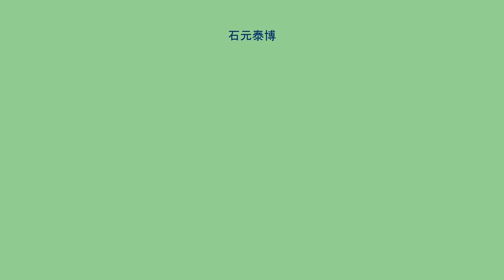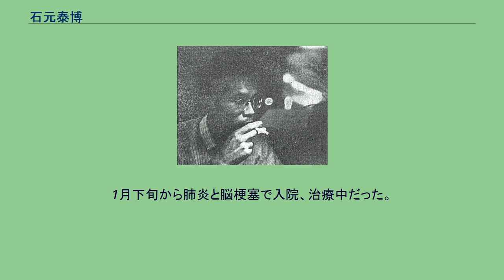石元泰博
ストリート・フォトグラファー
石元 泰博（いしもと やすひろ、1921年6月14日 - 2012年2月6日）は、日本の写真家。
アメリカ合衆国サンフランシスコ生まれ。
3歳のときに、両親の故郷である高知県高岡町（現・土佐市）に移り住む。
1939年、高知農業学校を卒業後に再渡米し、カリフォルニア大学農業スクールで農業を学ぶ。
第二次世界大戦中の1942年から1944年まで、日系人の強制収容によりコロラド州南東部のアマチ収容所に収容され、この期間に写真に興味を持つようになる。
1944年、沿岸の州への居住禁止を条件を条件に解放され、シカゴに移住する。
ノースウェスタン大学建築科から転じて、シカゴ・インスティテュート・オブ・デザインで写真を学び、1952年に卒業。
在学中にモホリ・ナギ賞を2回受賞している。
1953年に再来日。
ニューヨーク近代美術館建築部長のアーサー・ドレクスラー、建築家の吉村順三らとともに日本の伝統建築を調査し、1954年には1ヶ月にわたって桂離宮の撮影を行う。
1955年、桑沢デザイン研究所講師。
1957年、「日本のかたち」「桂離宮」で第1回日本写真批評家協会作家賞を受賞。
1966年、東京造形大学教授。
1969年、日本国籍を取得。
1978年、「伝真言院両界曼荼羅」で芸術選奨文部大臣賞、日本写真協会年度賞、世界書籍展の「世界で最も美しい本」金賞を受賞。
1993年、勲四等旭日小綬章受章。
1996年、文化功労者。
日本的情緒を排除した作風で、迫真力、透徹した凝視力、骨太の造形的把握の逞しさが特徴。
2012年2月6日に東京都の病院で死去。
90歳没。
1月下旬から肺炎と脳梗塞で入院、治療中だった。